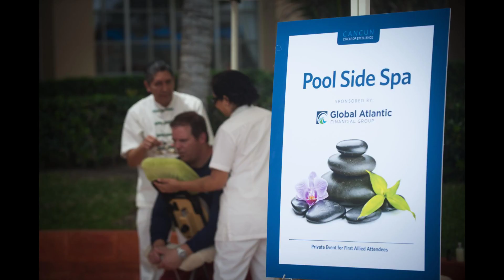GROUPS & CONVENTIONS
Photojournalisms for groups and conventions